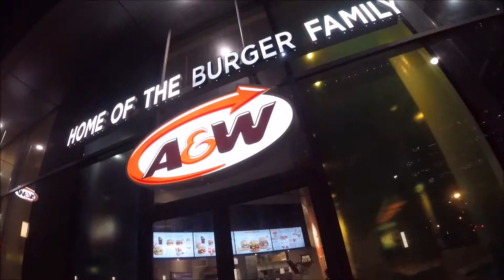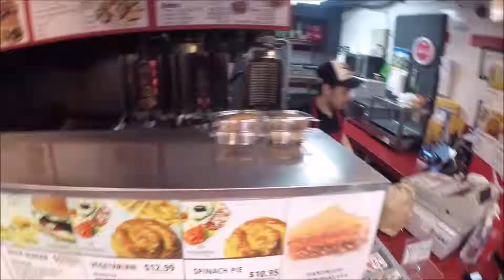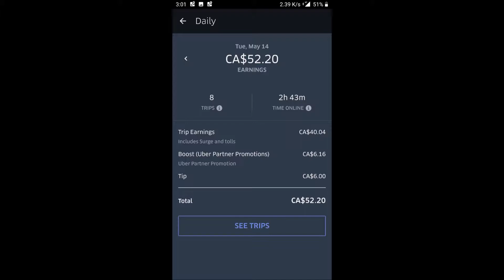Andrew's Quest - Day 842 - Back to Uber Eats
Thank you for supporting the quest: Dawn, Artur, Aaron, Alex, Matt,  and Adam, you guys are great.